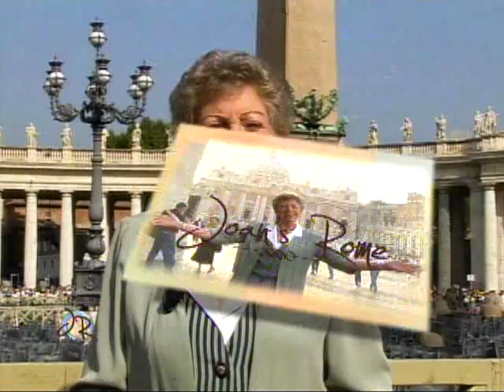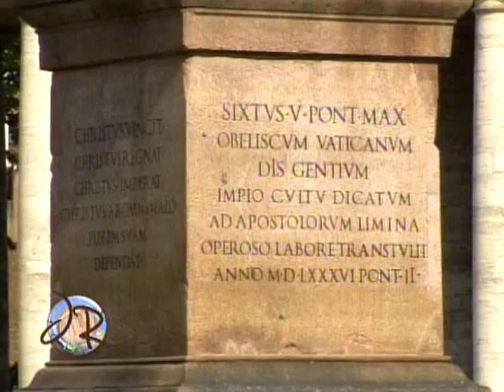Joan's Rome - St. Peter's Square Obelisk